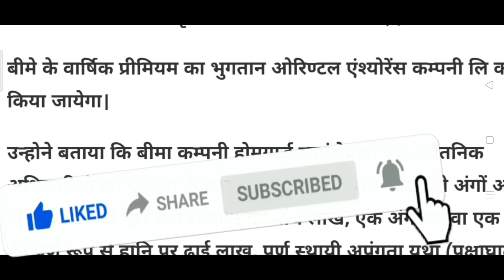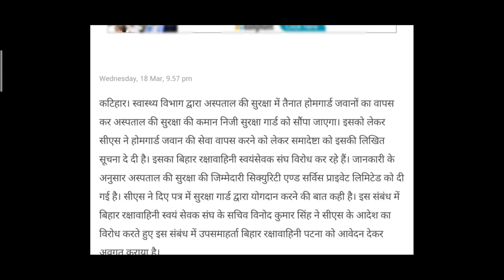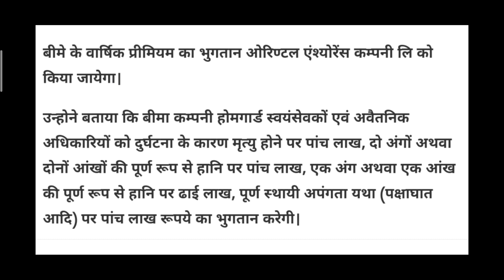होमगार्ड की ताजा खबर 20-मार्च -2020 | UPHG मुख्य समाचार | Home Guard Salary Bharti News Today UP UK